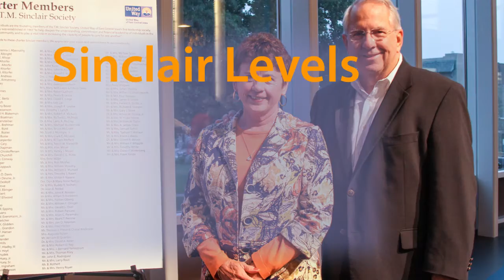Sinclair video 2016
The T.M. Sinclair Society honors one of our area’s founding fathers, Thomas M’Elderry Sinclair (1842–81). United Way named its first philanthropic leadership society after Mr. Sinclair because of his belief in teaching every child to read and write and his commitment to our developing community. Through their leadership gifts, members of this society maintain Mr. Sinclair’s vision for our community. Donors who are apart of the T.M. Sinclair Society give $1,250–9,999.

If you would like to learn how you can be apart of the Sinclair Society, please